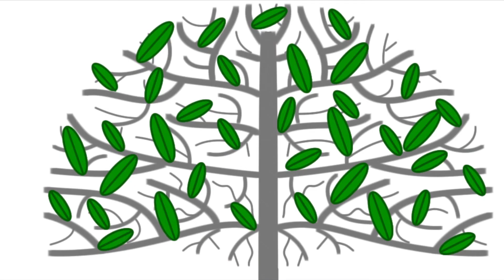Hong Kong - Under what circumstances will the court allow a Judicial Sale?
A High Court judicial sale may be ordered either before or after judgment. It may be ordered pendente lite, which means pending trial, only where there is “good reason”, such as where heavy and continuing costs of maintaining the arrest will be incurred over a long period and the value of the Plaintiff’s security for its claim will be diminished as a consequence.